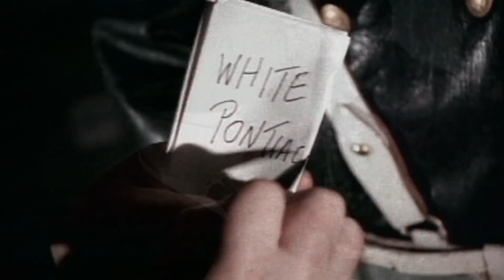Maxx - Get A Way . BACKWARDS VERSION